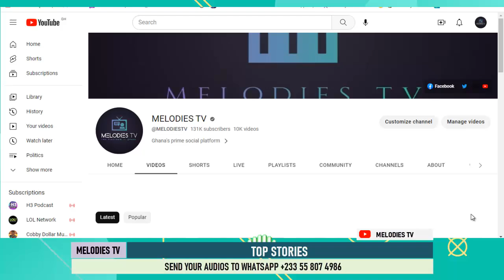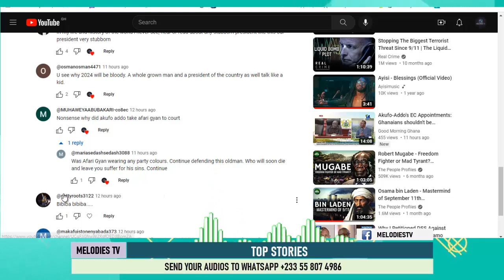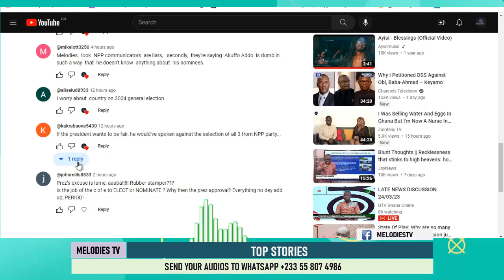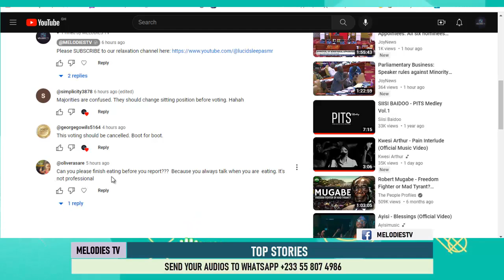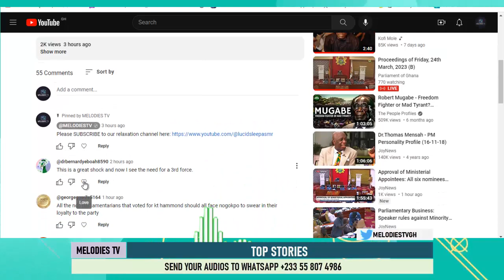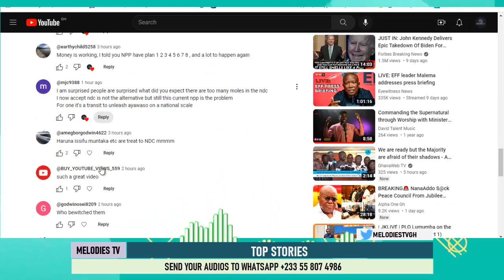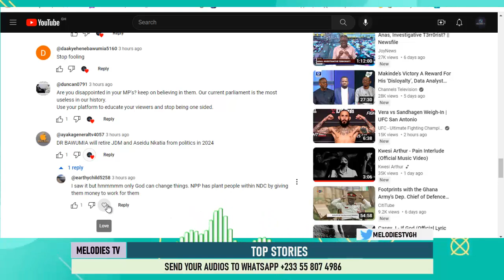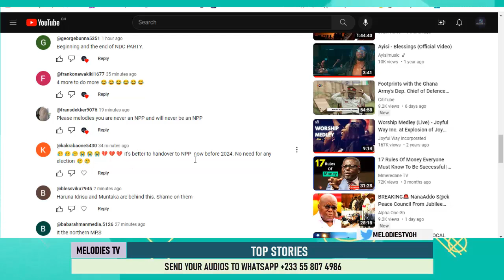TOP STORIES: NDC MPs to be sent to Nogopko to know who betrayed them